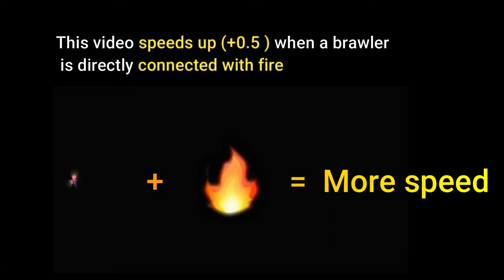This video speeds up when a Brawler contacts with fire | Brawl stars Fun montage video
This video is about a fun montage, where the speed of the video increases when a brawler makes contact with fire...See the modified part for what it feels like...